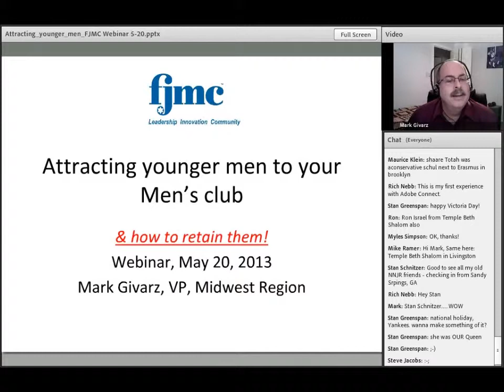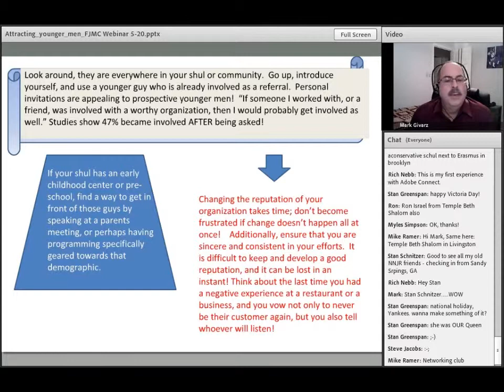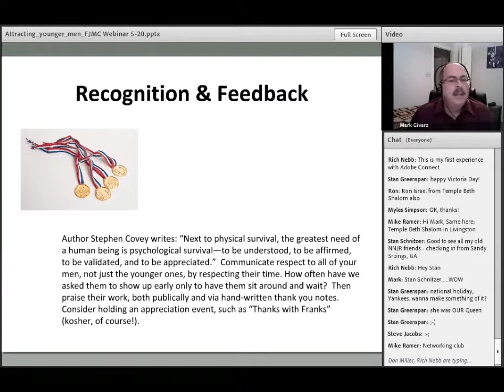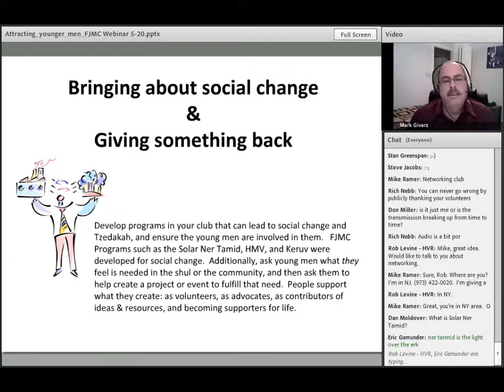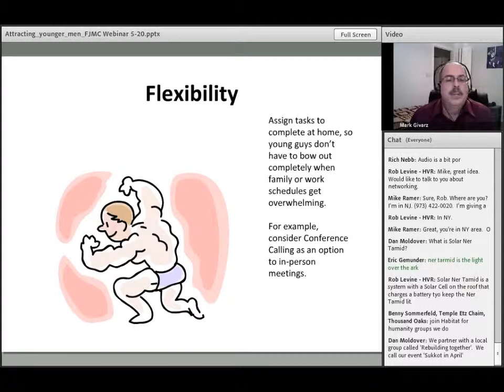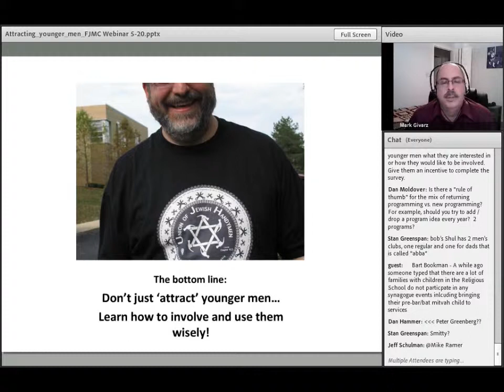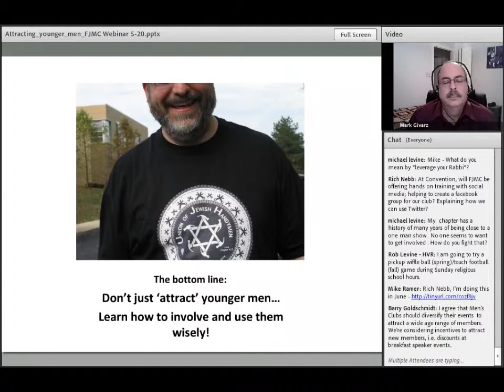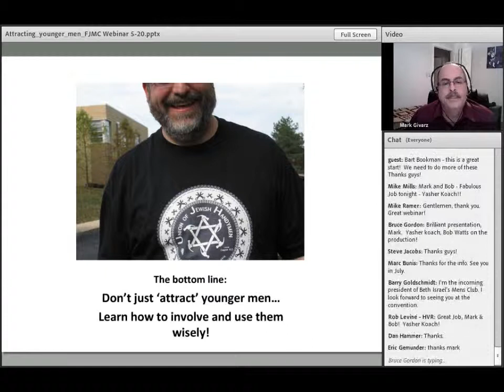Enlisting Younger Men in Your Club, and Keeping Them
Webinar from May 20, 2013 presented by Mark Givarz, VP of Midwest Region, hosted by Bob Watts, Chair, Remote and On-line Training